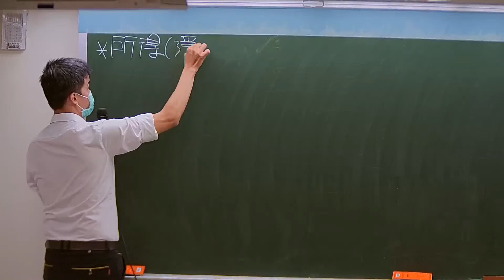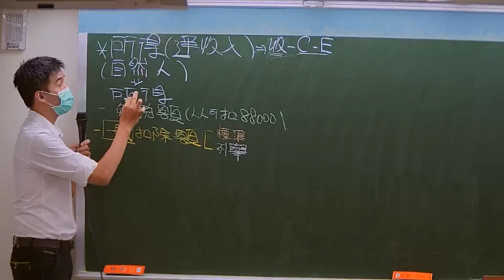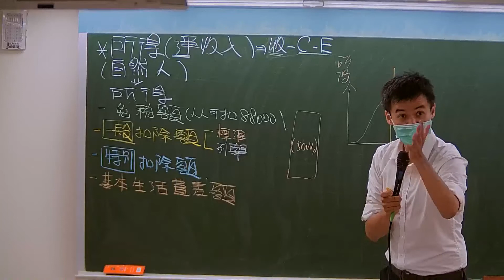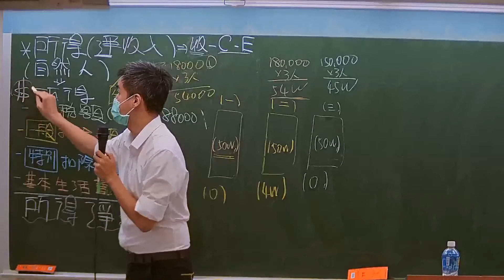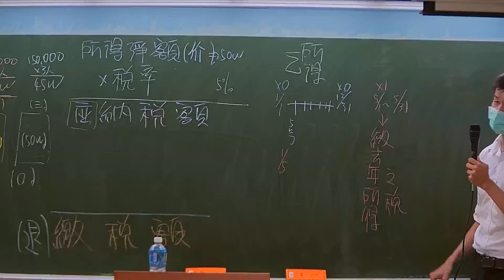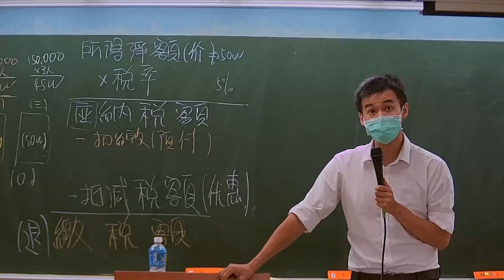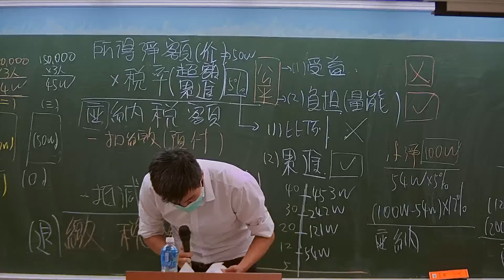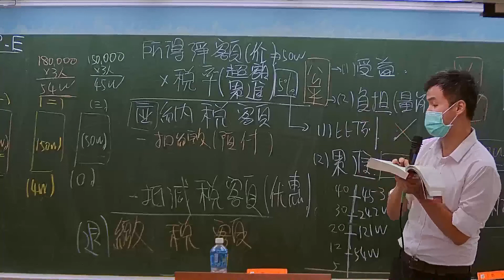111高普-稅務法規-柏威-超級函授(志光公職‧函授權威)